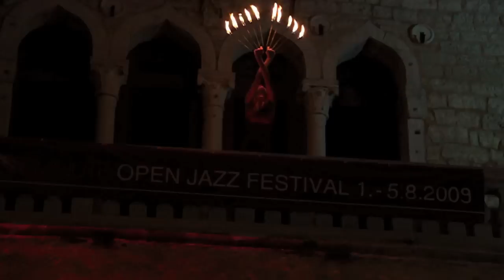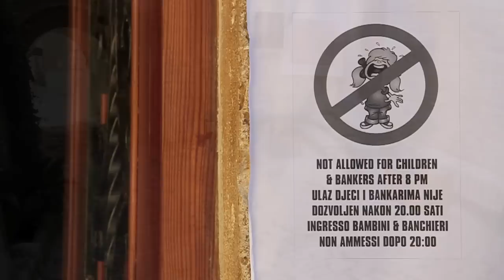The Magic of Last Minute Open Jazz Festival in Bale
Music video from Last Minute Open Jazz Festival 2009 in Bale, Croatia. The song was performed by Stan Mitrovic (sax), Ratko Zjaca (guitar), Ratko Divjak (drums), Johnny Tevreden (bass) and video&production by Gordan Topic Nia.

The main musicians from the festival are:

 1. Janja Ambient Performance (Slovenia)
    - Taja Devi - voice

 2. Farpoint Station (Varaždin-Croatia)
    - Miroslav Grabar - bass
    - Nenad Resnik -- guitar
    - Zlatko Ivanković - drums

 3. Franciska Fis (Zagreb-Croatia)
    - Ivan Kapec - guitar
    - Danijel Grbac - bass
    - Tonći Grabošić - drums

 4. Zozophonic Orchestra (France)
    - Manouche -- Guitares, lapsteel / chant - Guitars, lapsteel / vocals
    - JB Perez -- Saxophones baryton et soprano - Baritone and soprano  saxophone
    - Jean Joly -- Batterie / percussions - Drums / percussions
    - Benoît Delille -- Ingénieur du son - Sound Engineer

  5. Rihard-Riki Zadravec (Slovenia)
    - Rihard-Riki Zadravec -- accordion
    - Joze Zadravec -- drums
    - Jani Vigec - bass

 6. Stan Mitrović & Ratko Zjača Band* (Netherland)
    - Stanislav Mitrović -- sax
    - Ratko Zjača - guitar
    - Ratko Divjak -- drums
    - Johnny Tevreden - bass, percussion & special effects

 7. Simone Zanchini & Ratko Zjača Band* (Netherland)
    - Simone Zanchini -- accordion
    - Ratko Zjača - guitar
    - Ratko Divjak -- drums

8. Dario Carnovale Trio (Italia)
    - Dario Carnovale - piano
    - Simone Serafini - bass
    - Luca Colussi - drums

 9. Thana Pavelić (USA)
    - Thana Pavelić -- voice
    - Yotam Silberstein - guitar
    - Vladimir Katz - klavir
    - Cory Jerome Cox -- drums

10. Viviani Godoy & Paulinho Lêmos (Brazil/Spain)
    - Viviani Godoy - voice
    - Paulinho Lêmos - guitar

11. Waveform (Split-Croatia)
    - Jan Ivelić - drums
    - Ante Jurinović - bass
    - Ivan Božičević - keyboards
    - Miro Alduk - guitar

12. Papageno & Ratko Zjača Band* (Netherland)
    - Papageno -- voice
    - Ratko Zjača - guitar
    - Ratko Divjak -- drums

Organization: Tomislav Pavleka
Art direktor: prof. Ratko Zjača
Producer, mastering and photo: Mr.Sc. Gordan Nia Topić
FOH: Edi Stepčić (Step Sound)

Recorded in Bale-Croatia, 31th July -  5th August 2009.